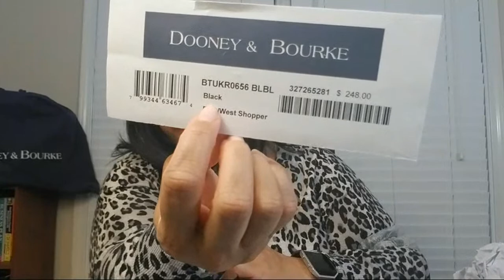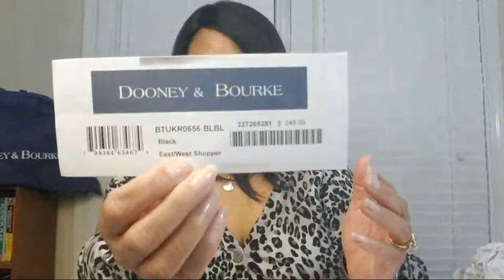Sip'n Cuss- We Are Overdue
Money Saving Offers and Social Media Below!

1)  Hate grocery shopping as much as I do?  Check out Instacart: 1 hour grocery delivery! Here's $10 worth of free groceries:

2) Make sure you're making your online purchases via eBates! Get Paid to Shop! Use Ebates!!

3) GET THE BOX: Brown Sugar Subscription Box $5 Off

4) A​ ​surprise​ ​subscription​ ​of​ ​three​ ​pairs​ ​of​ ​quality​ ​undies
delivered​ ​to​ ​your​ ​door.​ ​It’s​ ​like​ ​Christmas​ ​every​ ​month!

5) You should try DoorDash, it's an awesome food delivery service. Get $10.00 off your next order when you sign up with this

8) Twitter: @DooneyAddict615